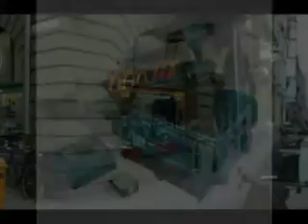Stimmen-zum-Spiel.rmvb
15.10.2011 Stimmen-zum-Spiel SVSandhausen - Wacker Burghausen